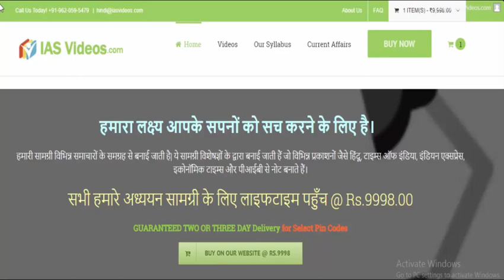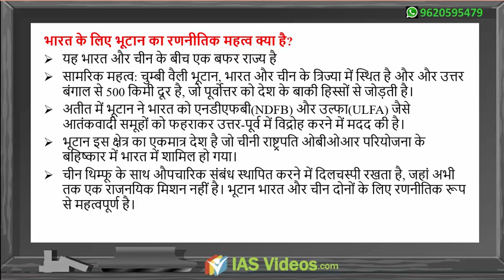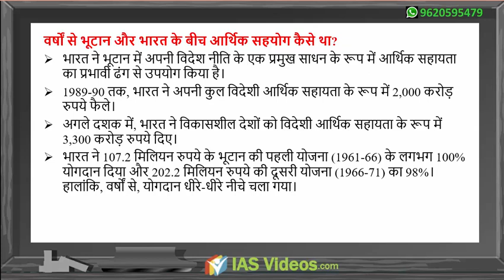आईएएस वीडियो द्वारा 31 अक्टूबर 2018 दैनिक समाचार विश्लेषण: मिशन आईएएस 2019।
हमारे 64 जीबी पेंडरिव कोर्स खरीदने के लिए यहां क्लिक करें

हमारे पूर्ण पैकेज में शामिल हैं -

1. प्रीलिम वीडियो
2. एकीकृत मुख्य
3. दैनिक करंट अफेयर्स वीडियो + पीडीएफ
4. एनसीईआरटी वीडियो

फोन नंबर - (+ 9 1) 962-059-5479